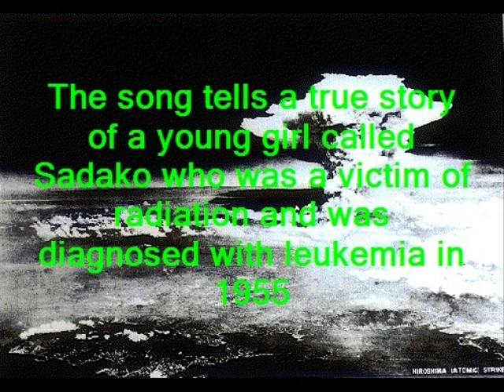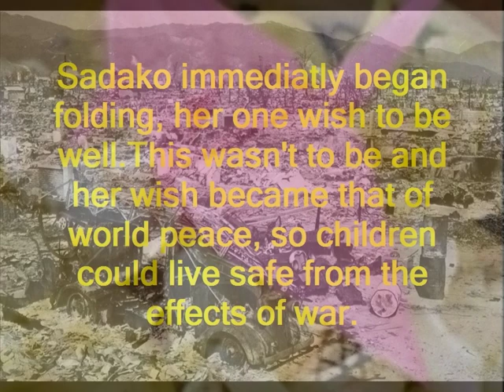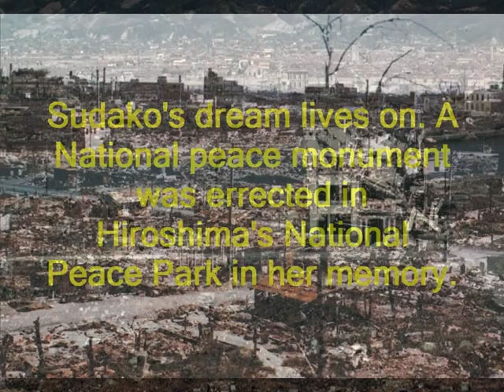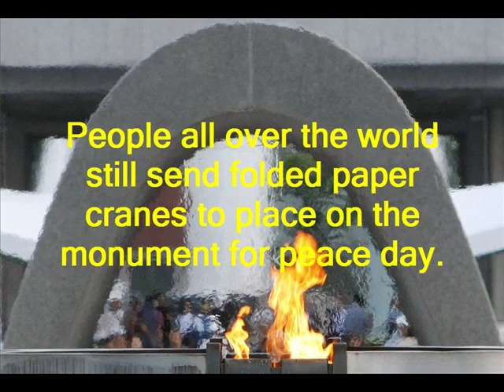Peace Song. Cranes over Hiroshima by Jim Couza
Sung and played "from the heart by the Late Great  Jim Couza .Writen by Fred Small. Taken from the album "JUBILEE" by  Jim Couza